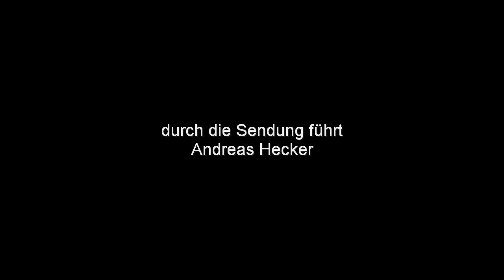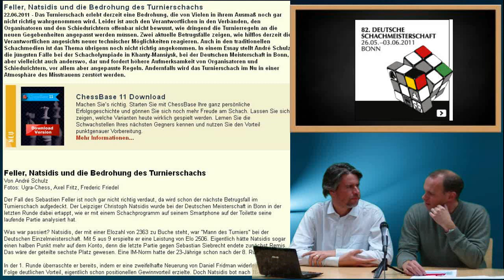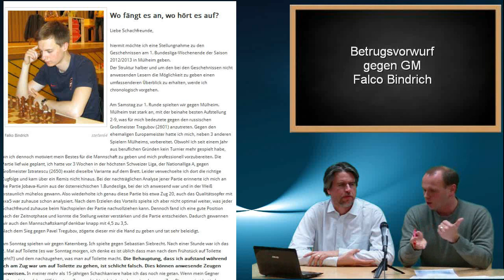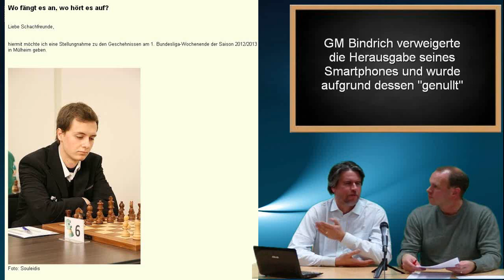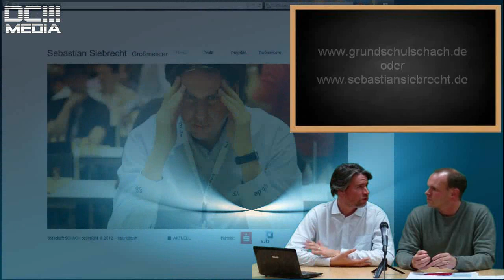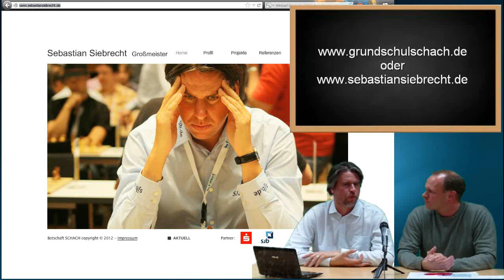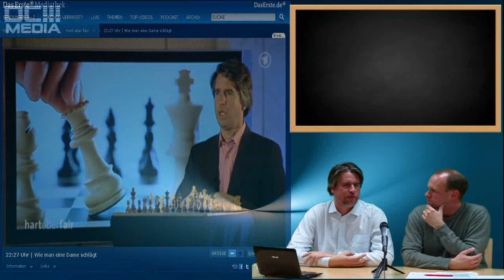Interview mit Sebastian Siebrecht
Nach den Vorfällen in der Schachbundesliga spricht der Essener Großmeister und Event-Manager Sebastian Siebrecht, über seine Partie gegen Falko Bindrich. Zusammen mit Moderator Andreas Hecker lassen sie den 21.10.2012 noch einmal im DeepChess!!! Studion Revue passieren und finden auch ein klares Votum gegen das E-Doping im Schach.
Darüber hinaus, erzählt GM Siebrecht über seine Trainertätigkeit bei der Schweizer Damennationalmannschaft, sowie über seine Schulprojekte in Essen und Eventaktivitäten bei internationale Firmen und große Finanzdienstleistungsinstitute.